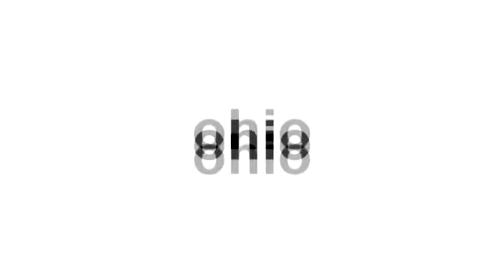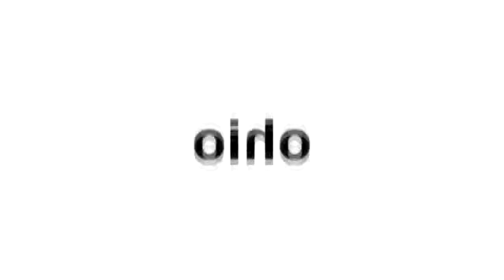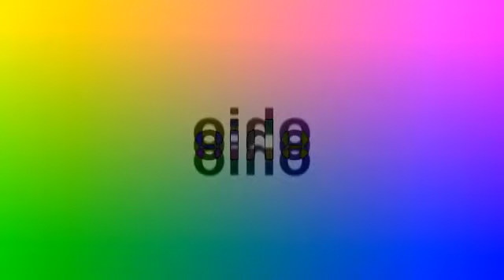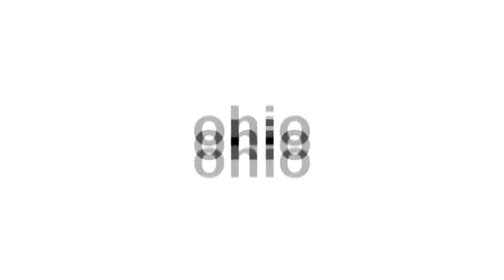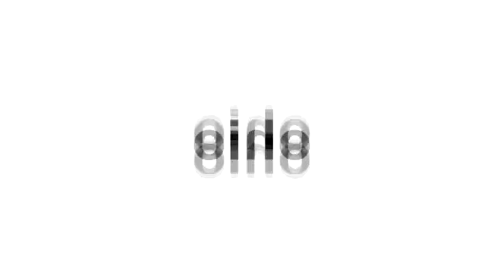Preview 2 Ohio Effects Effects in RGB to BGR Reversed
0:00 RGB to BGR Reversed
2:22 G Major 4 + RGB to BGR Reversed
4:44 CoNfUsIoN + RGB to BGR Reversed
7:06 G Major 4 + CoNfUsIoN + RGB to BGR Reversed
9:28 Devil's Blast + RGB to BGR Reversed
11:50 Chorded + RGB to BGR Reversed
14:12 G Major + RGB to BGR Reversed
16:34 Crying + RGB to BGR Reversed
18:56 Intel Vocoder + RGB to BGR Reversed
21:18 DMA + RGB to BGR Reversed
23:40 G Major 2 + RGB to BGR Reversed
26:02 Invert Color + RGB to BGR Reversed
28:24 RGB to BGR + RGB to BGR Reversed
30:46 RGB to BGR Reversed + RGB to BGR Reversed
33:08 CoNfUsIoN Reversed + RGB to BGR Reversed
35:30 BW +12 Reversed + RGB to BGR Reversed
37:52 Sponge + RGB to BGR Reversed
40:14 Pitch Black + RGB to BGR Reversed
42:36 Crazy Diamond + RGB to BGR Reversed